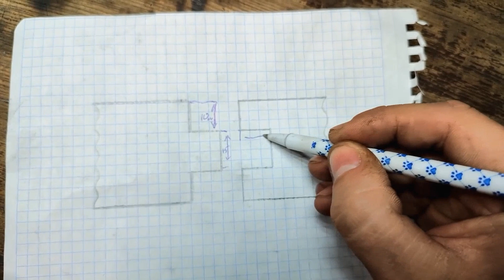Склеивание щитов для ульев часть 2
В этом видео продемонстрируем как мы склеиваем щиты из досок на самодельном прессе